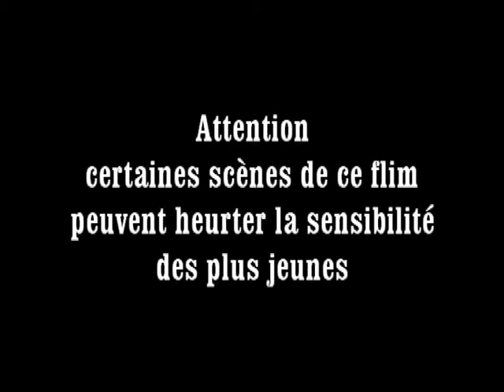L'Chantier (Bande annonce du film)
Une équipe de télévision viens réaliser un documentaire en immersion sur un chantier de construction.